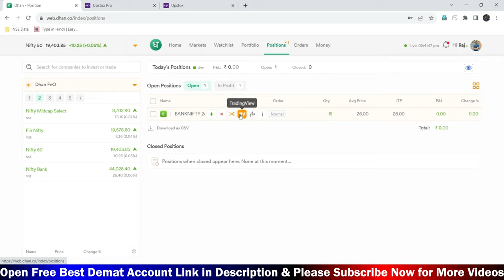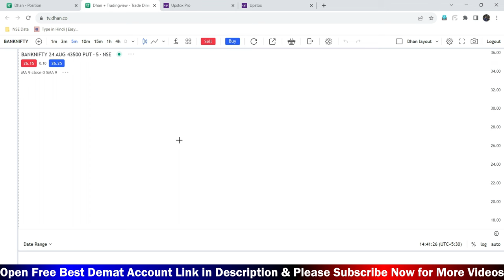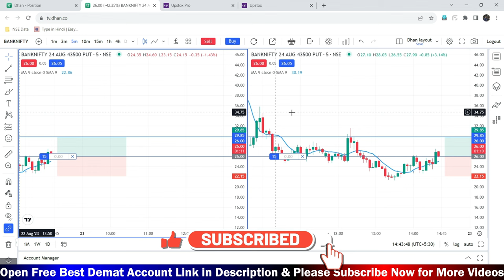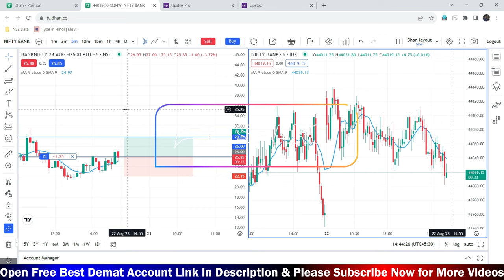Dhan Web Option Position ko Chart par kaise dekhen - Live Demo 2023 | Dhan Option Position on Chart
1. Paytm Money FREE Demat A/c (Rs15 Per Order FnO)✅
2.  Free Dhan Demat Account ( 10 Per Order for Women)✅
3. Upstox Demat Account (FREE) 👍
4. Zerodha Demat Account (200)
5. Angel One Demat Account (FREE)
6. Groww Demat Account (FREE)
7. Motilal Oswal Demat Account ( Free)
8. Nuvama Free Demat ( 10 Per Order )✅
9. Yes Securities Demat ( Free)
10. M stock Free Demat ( 0 Brokerage Lifertime) ✅
11. Aditya Birla Demat Account